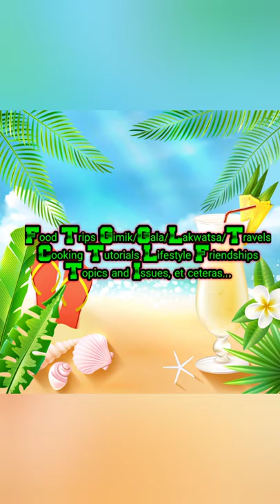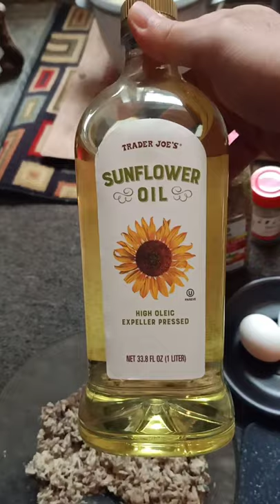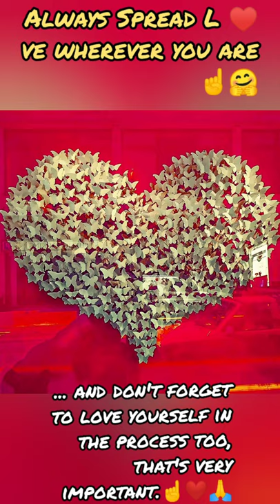Let's make some LUMPIANG ISDA / FISH LUMPIA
Cooking Tutorial